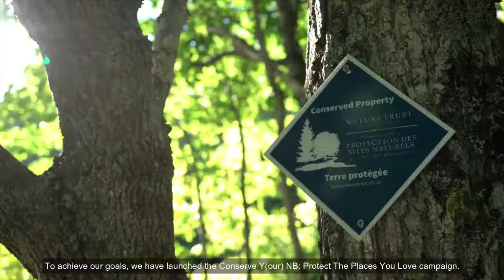Conserve Y(our) NB: Protect the Places You Love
Imagine a New Brunswick where future generations can explore nature in all its glory, forever.

The Nature Trust of New Brunswick has launched the
Conserve Y(our) New Brunswick: Protect the Places You Love campaign.

To ensure a future for nature in New Brunswick, we need y(our) help.